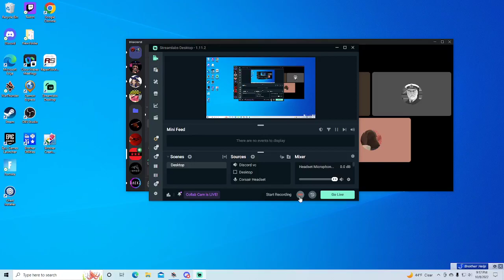Low Tier Boom sticks